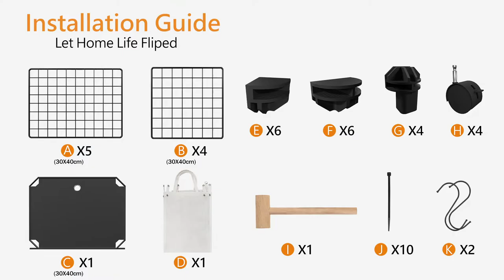WOWLIVE Iron Wire Laundry Hamper with Lid, Foldable Laundry Basket with Wheels & Removable bags